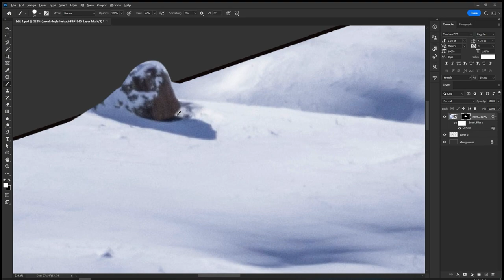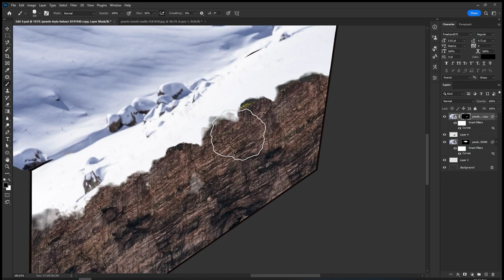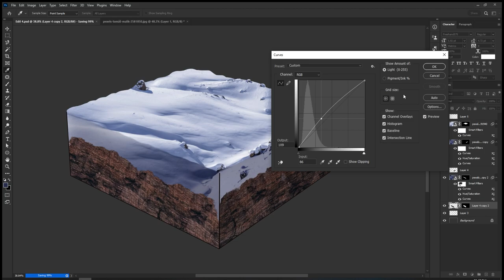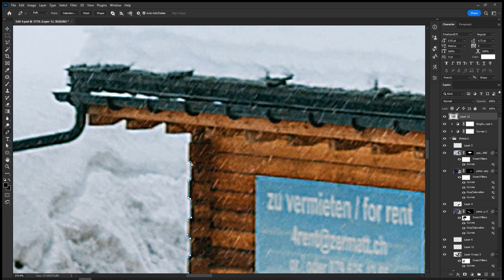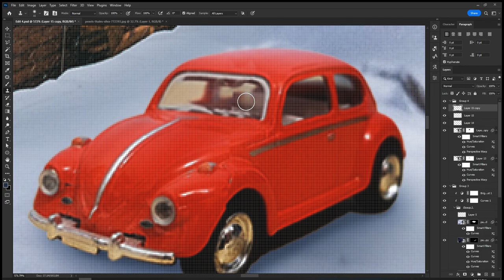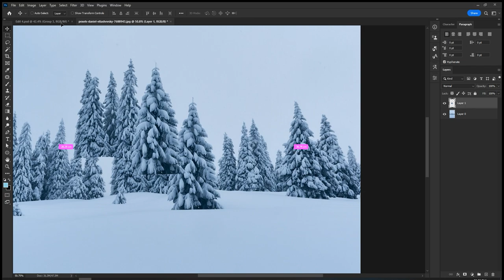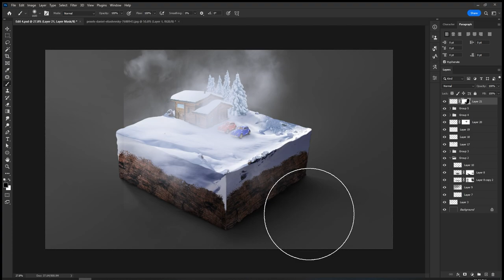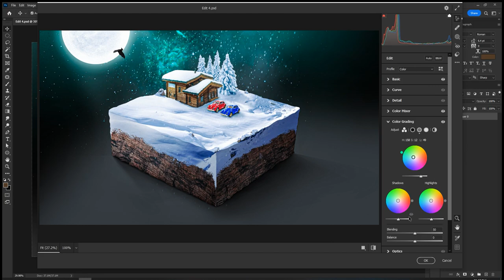3D Microworld using Photoshop 2023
• 🏞️ Ambient & Clas...

comedy
comedy video
digital signature
naruto
shorts
smg4
talking ginger
19x19
20th century fox
295
aaa werewolves
ab roller workout for belly fat
agarbatti business
akkad bakkad bambe bo
anshul
arjun reddy
baal veer gana
baazigar
baby eating food
bakasuran
bake cake
balveer ka gana
bama sundaralo vennela di song
beam light
beard oil
best cricket bat
best youtube channel ideas
bhoot serial
bike
bikes game
bobby taboada
body transformation gym
bs3 ns200
bulb making business
bus game
butter bts
cake shop
candie
cara mendapatkan kepiting di aku si peternak..
charlie charlie game
chattambees
chicago fire
chicken
chicken triple rice recipe
chinese food eating
chintu shorts
cinematic me
computer science
con khi
corel draw
countryballs
dairy milk chocolate recipe in tamil
dakor status editing alight motion
daku status
dance reels
dani y evan
dekho beti sumbul father
dii rs 3 mini
dominar 250 accessories
don't sweat it darling
dragon ball super super heros
drawing
dufix
dulhan ki video
earrings design
earth island
eating food
english learning
enhypen live eng sub
falling in love with you
family guy heist
fish video
flying beast private jet
football practice
franklin video
free fire challenge
free fire shorts with song
free fire tiktok
friends
gacha club
geeta govindam hindi full movie hd
getsetflyfact
gfxmentor illustrator class 1
ghamu saran
ghost ghost cartoon
girlfriends
godox softbox setup
gogo
golden hour
gopal bhar
govinda namalu
gta 5
hacks
halo
heart of life cover
hero drawing easy
hood navaan sandhu
how to de tan face
how to get free
how to run faster in 100 m
how to sketch on ibispaint x
how to wash hair properly
illustrator 2023
illustrator tutorial 2023
ingrown nail
inside bezos
iron man quotes
ishq mein ghayal
jagannath status
jews religion
juegos de roblox
kaleshi chori
kangal neeye
kantara
kata
katun video
kilig malayalam short film
kismat ki lakiron se
kiss
kozhikode highlight mall
kris and ¡ax
krishna
kunthirikkam short film
kuthu songs tamil
kutties dance
T'oreal magic touch review
lakme sun expert
lallu jamkhandi
let me do it for you original
letuzawa
light effect
little singham desh ka sipahi
mahadev drawing I| oil pastel
make it fall for me
marwari business ideas in hindi
master master
mc stan
mc. stan
mehndi design simple
mini box
mo bamba slytherin
msm new monster
mudhal kanave nadhaswaram whatsapp status
muihe pyar hua tha episode 11
mukbang
mystery of puri jagannath temple
música
narayanpet long frocks
naye gane
neuralink
new brezza black colour
new movie
new movies 2022 telugu full movie
ninja bike short video
njan prakashan whatsapp status
ns 260 drag race
ocean park
oh mara
open na noor
pakistani video
parallax scrolling website
parotter
patali kamar umra hai hai hai
peva_ kit
photoshop
photoshop 2023
photoshop editing
photoshop perspective
photoshop tutorial
poco lOCO
ponchomi new promo
pongal
prabhas tik tok
premier pro
premiere pro tricks
pufferfish eating carrot meme
ra one meets chitti
radhe radhe
robot game
royal enfield
rubik's cube formula
sa2 class 9 question answer english 2023
sad status
sefo affettim
shivaji maharaj song status
sidlaghatta karaga
single movie
skibidi bop yes yes yes
solla solla ennai song
songs for status on whatsapp
space engine black hole
st songs
stand up comedy hindi
stereo hearts status
sulam kuth kerala
swift vi on road price 2022
syllabus of upsc
tamil shorts
tamil song
teen wolf liam
teri meri dooriyan today episode
tharame tharame female version
the uk07 rider
the warrior song
thunivu
touch watch
train
tramp stamp
ttk
tum tum
turkey earthquake
turkey earthquake 2023 live cctv
uncle chips
unspeakable
uzumaki clan
vacuum bags for clothes
vending machine
videos